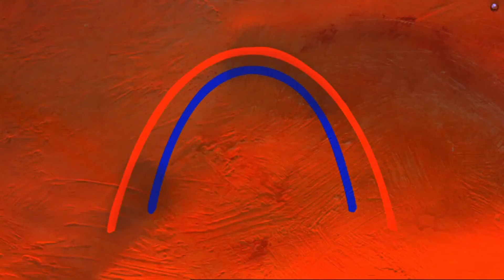IGAM OGAM ALL GONE!